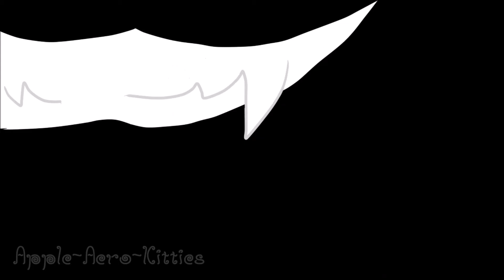Centuries Dark Forest Warriors MAP Part 17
Ahhh finally it's donee ;;u;;
Map part for +aphhelion - hope you like it!!

Oh and if your'e wondering who the chars are it's blackstar being killed by a random df warrior dude hue hue

everything made by me except the free to use tree silhouettes found here (bc my trees suck lmao)